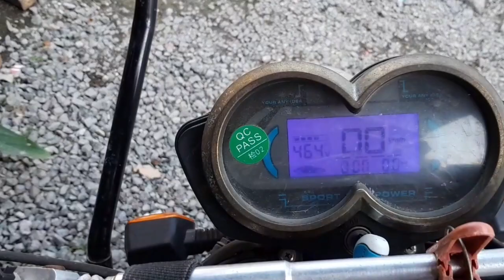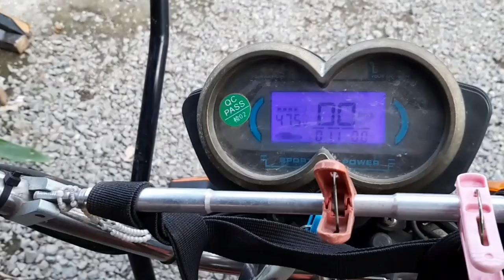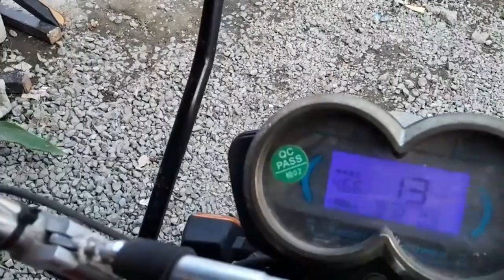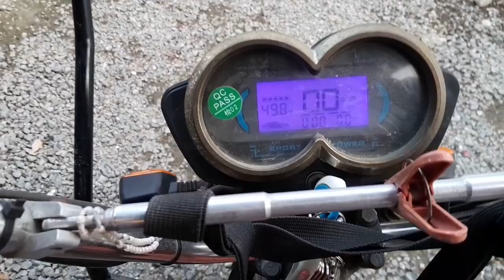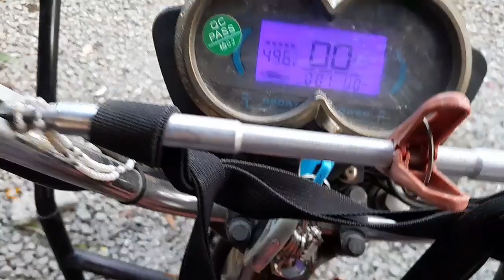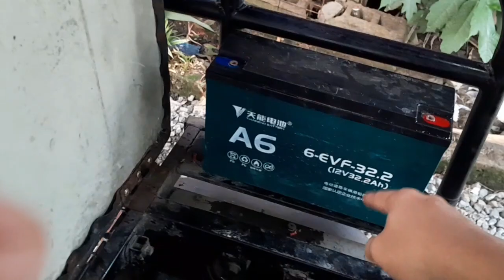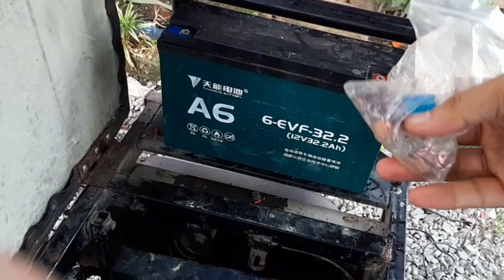ebike biglang nalolowbat | no power (fixed)